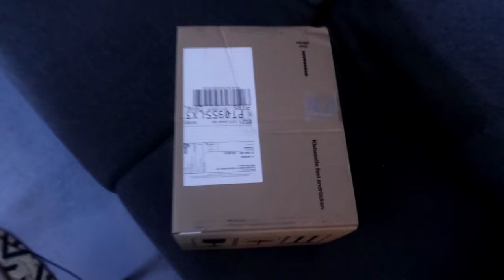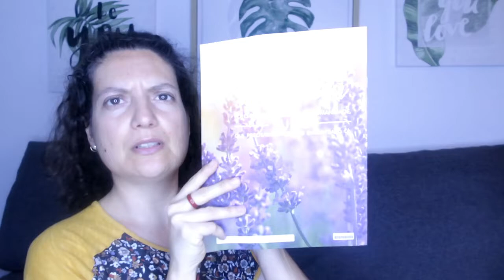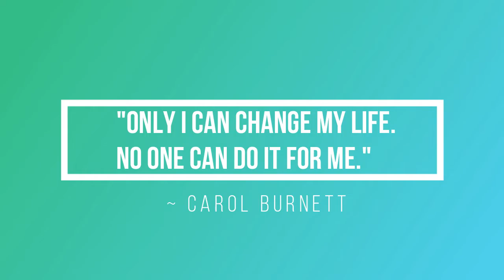Encomenda de Julho - Óleos Essenciais doTerra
E a nova encomenda doTerra chegou, que entusiasmo. Partilho contigo mais novos produtos que vou experimentar.